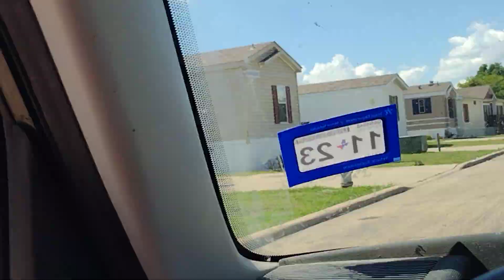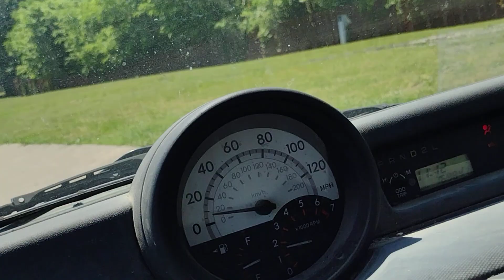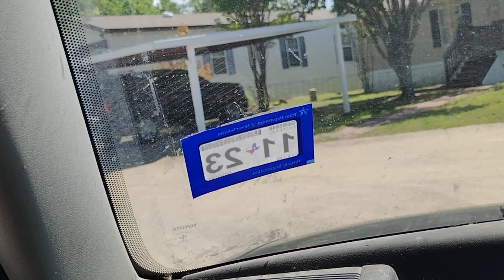look at this big Mobile Home park here in town